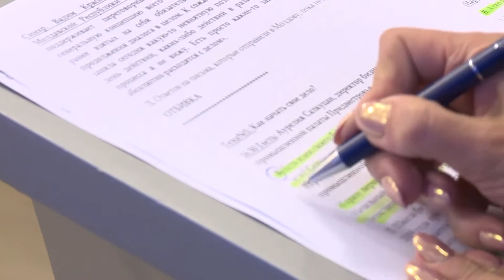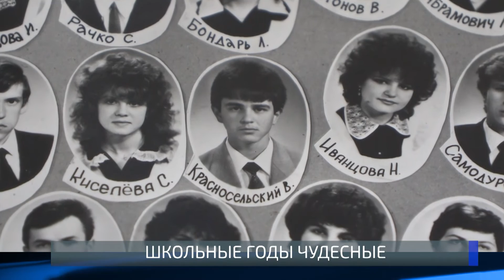О бизнес-школе и преображении Бендер. Вопрос дня - 06/10/21